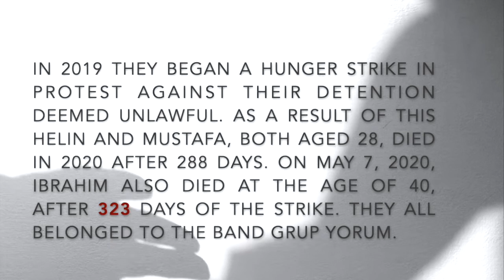323 - Luca Lo Bianco Quartet 'Human Plots' (GleAM Records/IRD)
This song is part of my new album HUMAN PLOTS and is dedicated to the memory of the Turkish musicians HELIN BÖLEK, MUSTAFA KOÇAK, IBRAHIM GÖKÇEK. In 2019 they began a hunger strike against their detention deemed unlawful. As a result of this act Helin and Mustafa, both aged 28, died in 2020 after 288 days. On May 7, 2020 Ibrahim also died at the age of 40, after 323 days of the strike. They all belonged to the band Group Yorum.

Human Plots was born from the idea of telling extraordinary acts far from any form of rhetoric about heroism, made by men and women who give us back a concept of humanity that is still noble.

Achille Succi - alto sax, clarinet, bass clarinet
Samuel Leipold - el. guitar
Luca Lo Bianco - doublebass
Clemens Kuratle - drums

Recorded at Digitube Studio, Grazie, MN (Italy)
Sound engineer & mastering: Carlo Cantini
Mixed by JD Foster in Park Ridge, Illinois, USA
Produced by GleAM Records